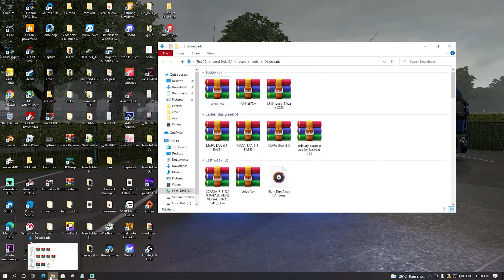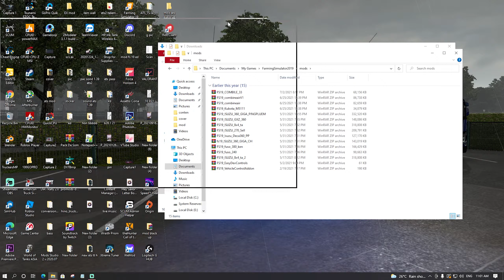Farming Simulator 19 หัวลาก + แทรกเตอร์ + แมพ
มอดลิ้งใต้คลิปนี้ครับ
IVECO S-WAY HOLLAND STYLE